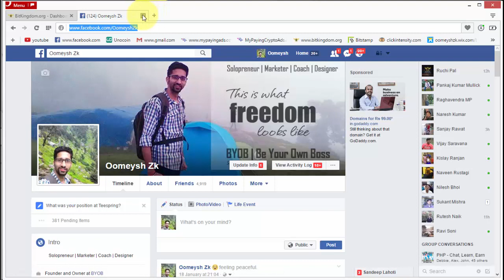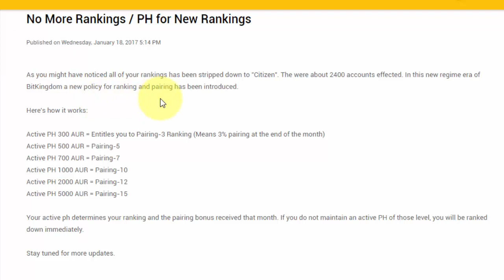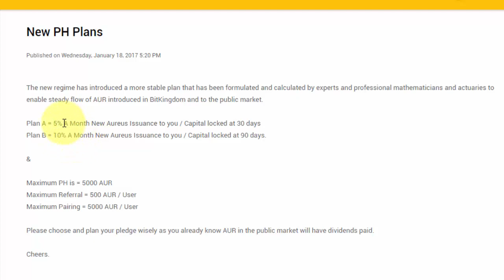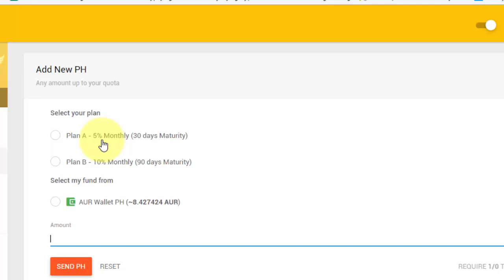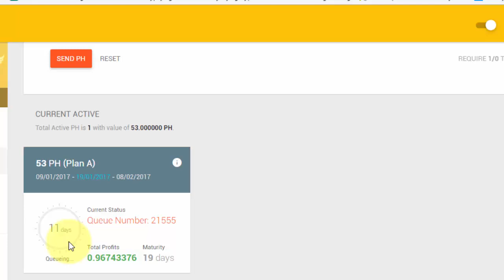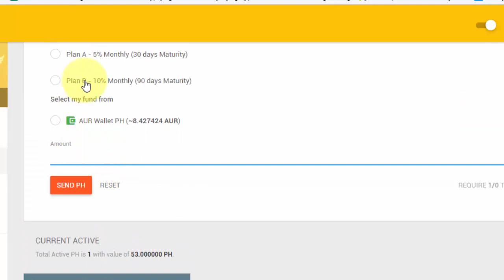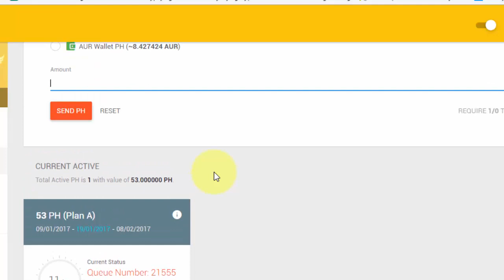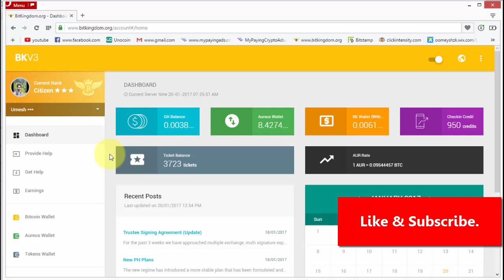Bitkingdom - Aureus PLAN A and PLAN B (5% & 10%) Explained.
Mission & History :-